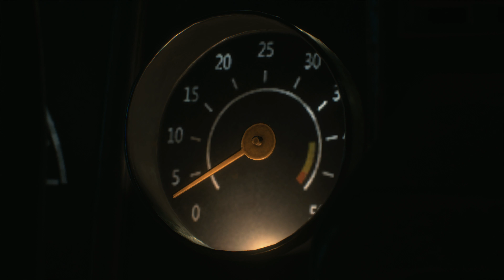바이오하자드 2 RE #1 레온 A. 끝내주는 그래픽 퀄리티! 더 사실감 넘치는 좀비! 그리고 깡다구 하나로 하드코어 난이도 시작. 이거 너무 어려운데..?